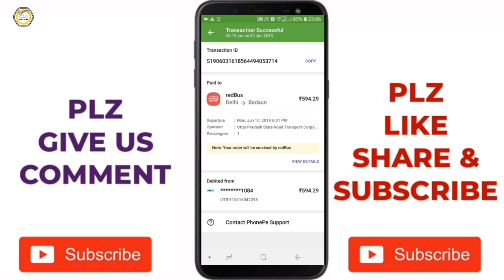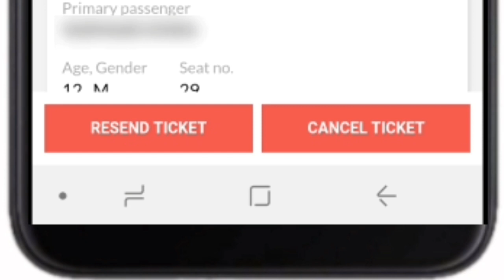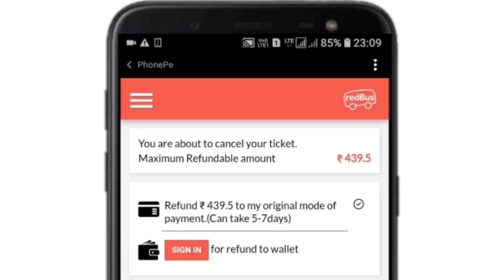How to Cancel Bus Ticket in redBus app!!!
Hey Guys!!! This is me Nomaan "n" Welcome Back to my Channel Official Nomaan dosto Aaj ki video me hamne aapko bataya hai ki redBus se kiya Hua bus ticket kaise book karte hai.

6000 रूपये किसानो को सम्मान निधि के तहत कैसे मिलेंगे | पूरी जानकारी पाए इस Video मे

My Gears :-